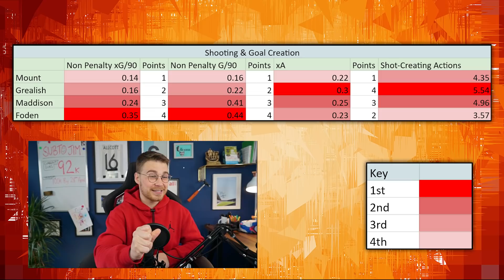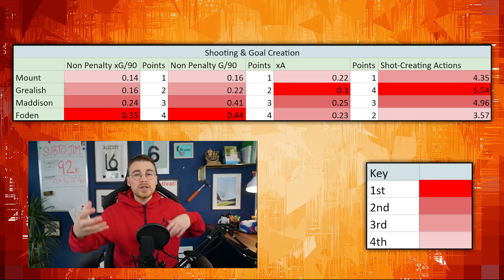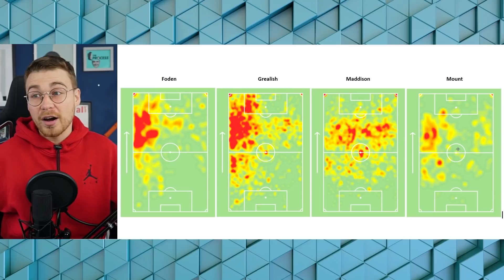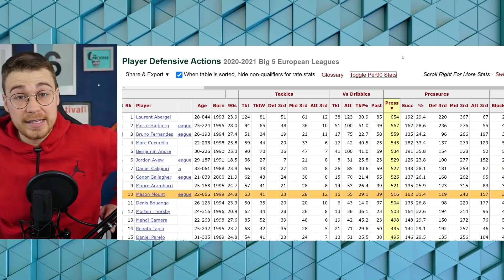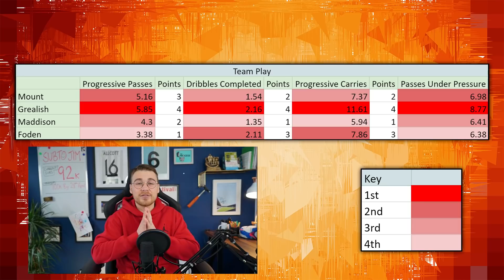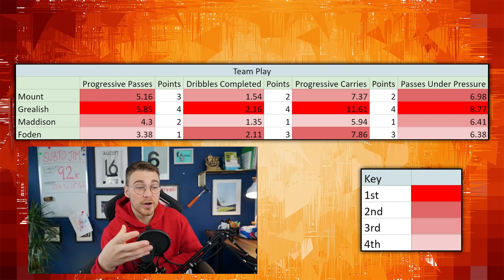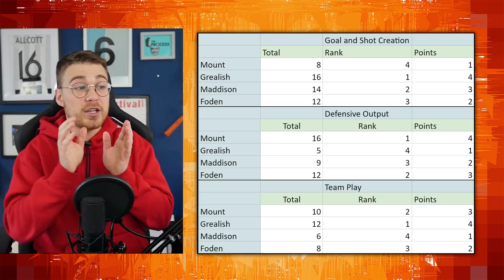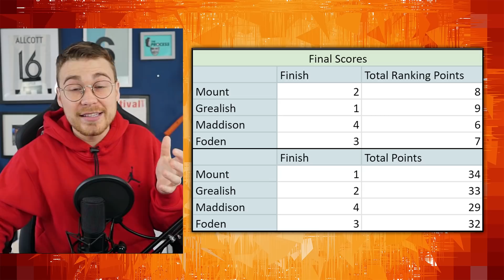RANKING ENGLAND ATTACKING MIDFIELDERS 📊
In this video, James Allcott is ranking England attacking midfielders Jack Grealish, Mason Mount, James Maddison and Phil Foden in the lead up to Euro 2020